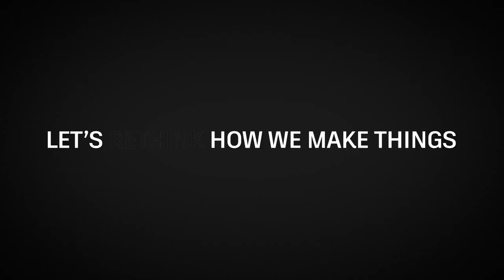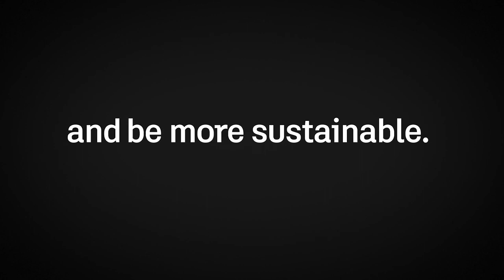The Future of Making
It's time to rethink how we design and make things. We can combine human imagination and automation technologies to make more of what humanity needs with less negative impact. At Autodesk, we believe it's time to embrace the opportunity to design and make better.